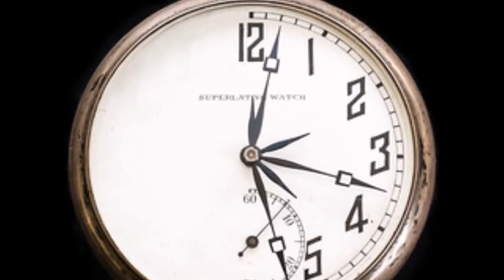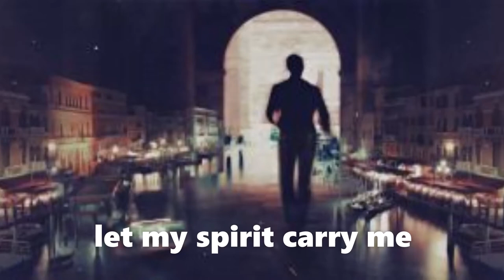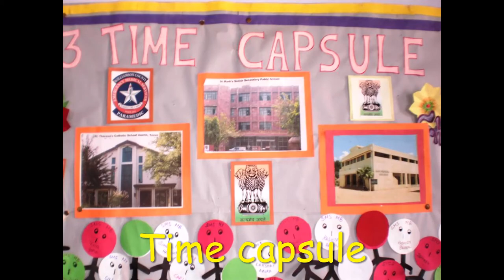Fly Like an Eagle by Steve Miller Band Images by basil n brink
Fly Like An Eagle, a song by The Steve Miller Band, needs no description. It sings for itself.